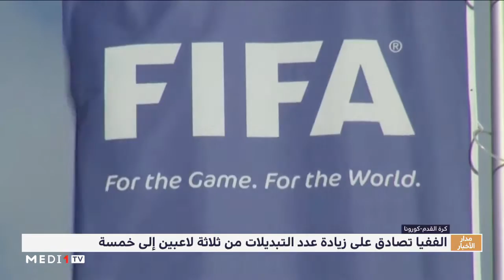"الفيفا" تسمح مؤقتا بخمسة تبديلات في مباريات كرة القدم بعد استئنافها